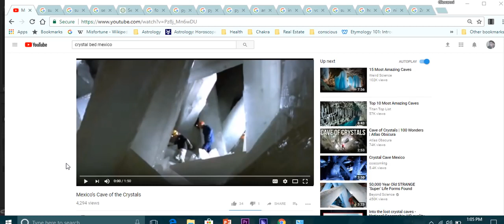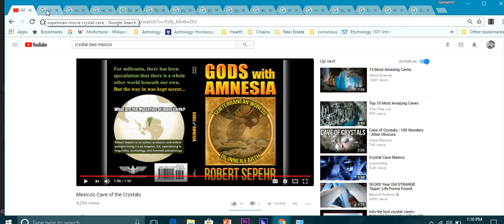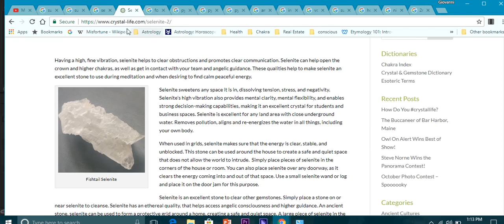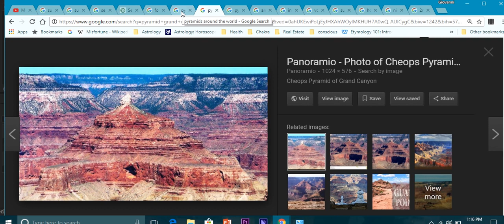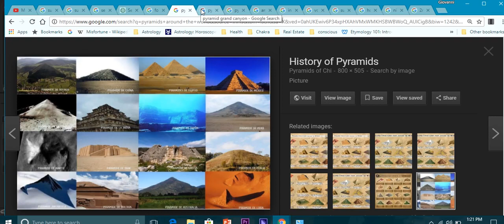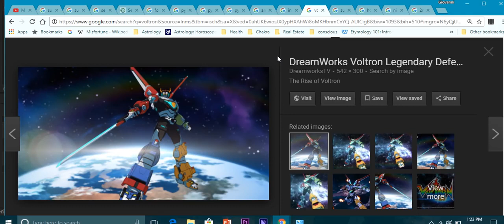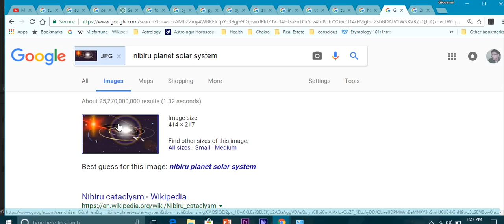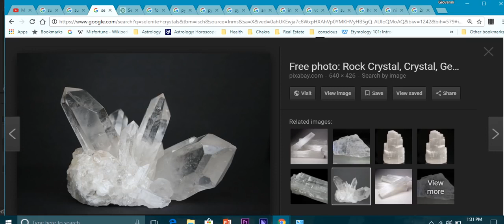PYRAMIDS OF THE ELS INNER EARTH CRYSTALS!! - RFG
Truth and action will free you I would like to
give thanks to RFG.